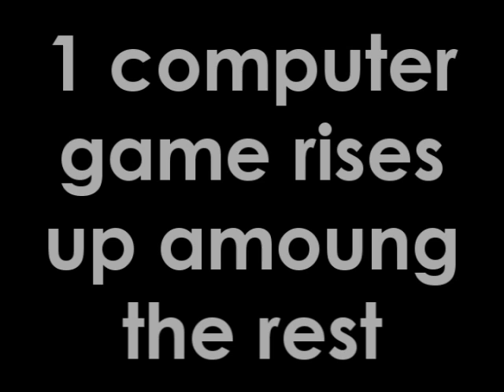ULTRA EXTREME FEVER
i spelt among wrong so shutty!